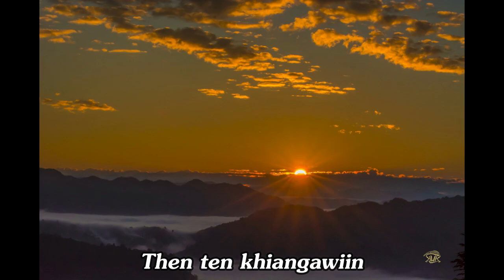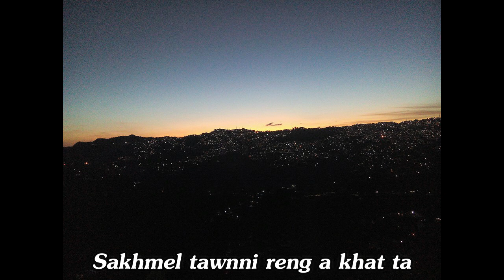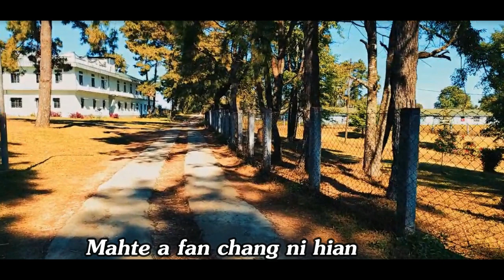Saitluangpuii Sailo - Khawiah nge in tuan tak ?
Words: Thantluanga Ralte
Tune   : Chama P
Track  : Lal K Sailo
Records : Kings & Prophets Studio

Hman leh tun inkarah hian danglamna leh thil chi hrang hrang kan tawng tlang vekin a rinawm, chung zingah chuan Sikul kal lai ṭhin ngai ve ngawih ngawih te pawh in awm ve ngei ang, tunah chuan class room khata ṭhu, sikul khata kal te chu dinhmun in anglo tak tak te kan ni ta nuaih maia, a ṭhen ten nupui pasal an nei zo tawh a, a ṭhenin mual liamin khawvel an lo chhuah san tawh bawk a, ala dam te pawh mahni eizawnna leh chhan hrang hrang avangin inhmuhkhawm te pawh alo harsa ta.Chutiang teh nuaih boruak karah chuan kan lehkha zirna ṭhin kan sikul te chu a hmun ngaiah, a mual ngaiah ala ding vung reng mai si a, han hmuh leh chang te hian nunhlui hriatchhuah vawng vawng  te leh mitthlaah ṭhiante hmuh uaih uaih a awl ṭhin ngawt mai. December ni 29, 2018 zanah ṭhianpa Chama P nen sikul kal lai  te sawi dunin kan lungleng lutukin mi te angin thiam ve hauh lo mahila he hla hi kan han siam ve rawih maia, khawngaiha min lo ngaihthlak sak ve turin ka ngen che u a ni e.